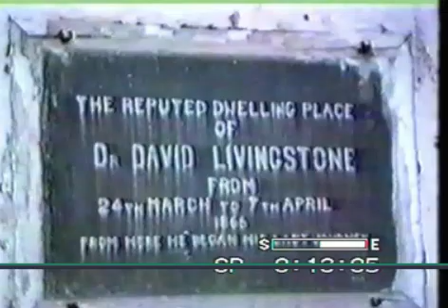A TANZANIA 1988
Partendo da Dar Es Salaam verso sud: Mikindani - Mtwara  frontiera con il Mozambico.